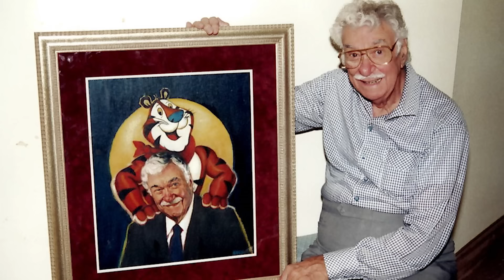Pink Elephants - Dark Toons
Dumbo was always a strange movie, and it no doubt has one of the strangest scenes in Disney history. So naturally Doug loves it!  Let's take a look at Pink Elephants on Parade on a new episode of Dark Toons.

"Pink Elephants on Parade" is a song and scene from the 1941 Disney animated feature film Dumbo in which Dumbo and Timothy Q. Mouse, having accidentally become intoxicated (through drinking water spiked with champagne), see pink elephants sing, dance, and play marching band instruments during an hallucination sequence. The song was written by Oliver Wallace and Ned Washington and sung by Mel Blanc, Thurl Ravenscroft and The Sportsmen. The segment was directed by Norman Ferguson, laid out by Ken O'Connor and animated by Hicks Lokey, Frank Thomas, Karl Van Leuven, and Howard Swift.